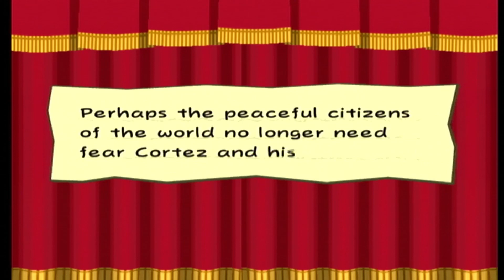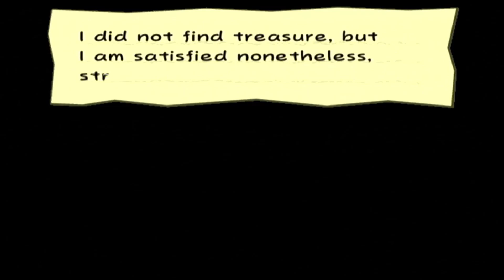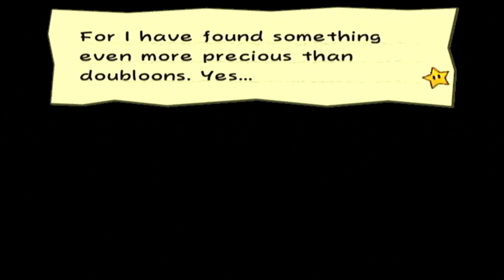Two Boss Fights in a Row!? - Paper Mario: The Thousand Year Door Blind Playthrough - Episode 26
Saving a group of toads in a cave leads us to Cortez's ship containing his treasure AND a Crystal Star! We fight a boss fight in Cortez before being attacked by Lord Crump on a pirate ship. With the Chapter done, we also check in on Peach and Bowser!